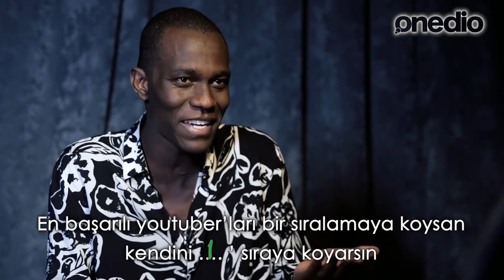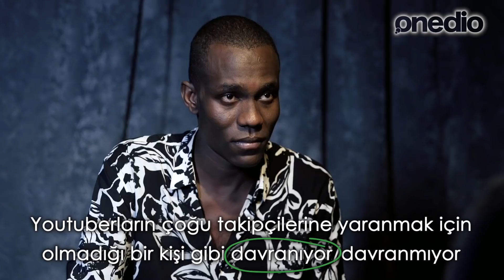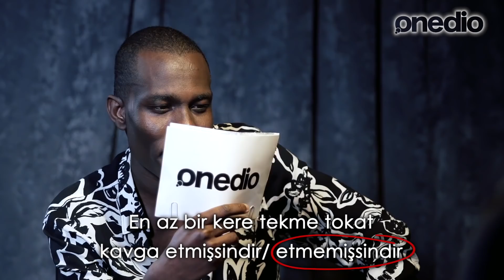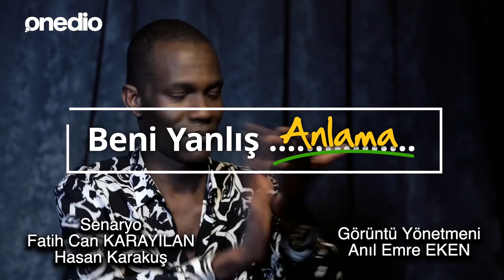Beni Yanlış Anlama 1. Bölüm: Alper Rende VS. Çorumlu Amir